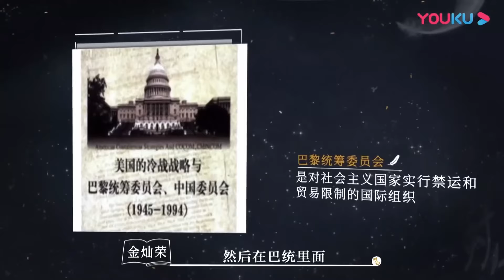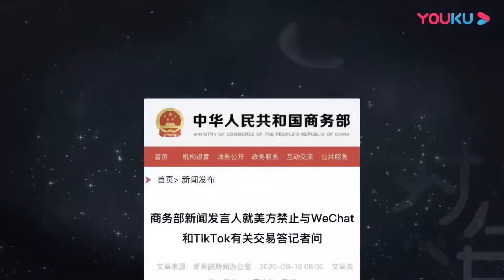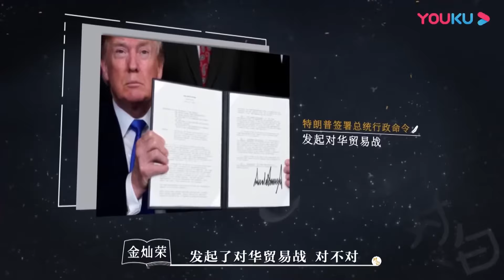認清現實了？美國對中國態度大反轉，究竟目的何為？对白